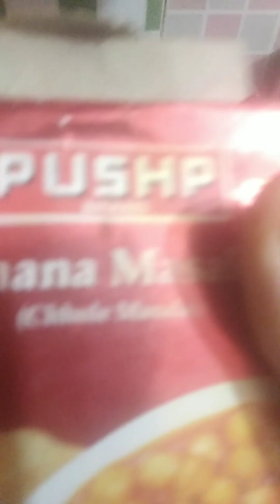daal bafle😋(गेहूं का आटा एवम् सुजी से राजस्थानी style मे दाल बाफले)😋😋 testy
hello friend mera naam ayushi
bafle banane liye
atta - 2.5cup
suji 1/2cup
tel - chamch
haldi 1/2chamch
namak swad anusar
water atta guthne liye

daal ke liye

daal 1 katori
tel 2bade chMmch
hari mirch
jira thoda sa
hind 2  chutki
haldi 1 chamm h
dhaniya powder 1chammch
hara dhaniya barik kata hua
garam masala

hari chatni ke liye

hara dhaniya
hari mirch
adrakh
tamatar 2 bade size
ajwain 1/2 chammch